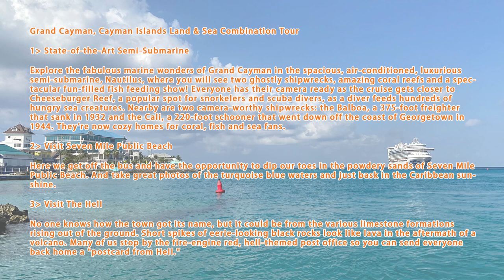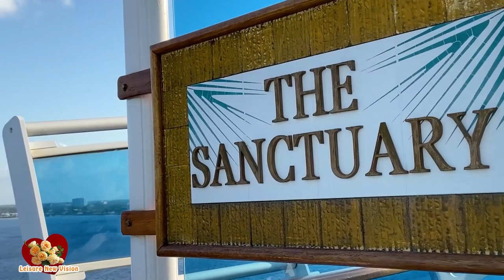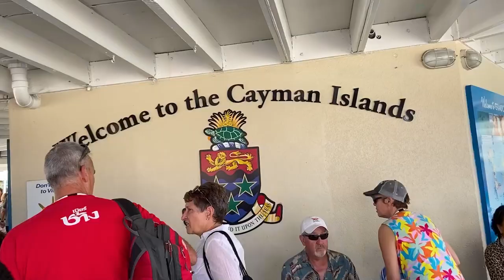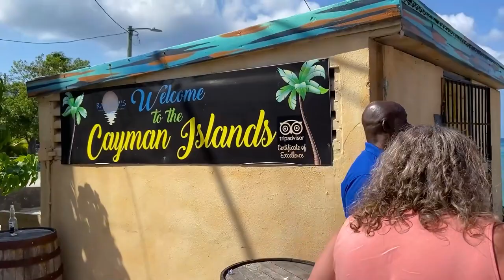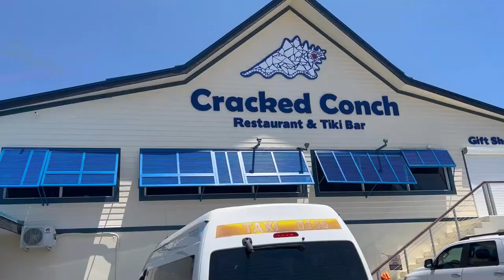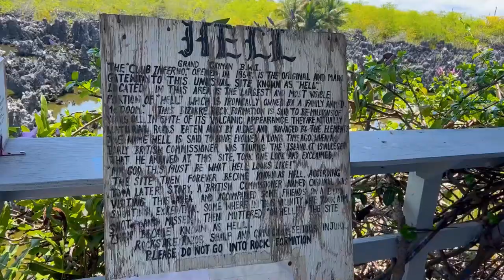Cayman Islands Land And Sea Tour * Caribbean Princess * Grand Cayman * Day 9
1. State-of-the-Art Semi-Submarine
Explore the fabulous marine wonders of Grand Cayman in the spacious, air-conditioned, luxurious semi-submarine, Nautilus, where you will see two ghostly shipwrecks, amazing coral reefs and a spectacular fun-filled fish feeding show! Everyone has their camera ready as the cruise gets closer to Cheeseburger Reef, a popular spot for snorkelers and scuba divers, as a diver feeds hundreds of hungry sea creatures. Nearby are two camera-worthy shipwrecks: the Balboa, a 375-foot freighter that sank in 1932 and the Cali, a 220-foot schooner that went down off the coast of Georgetown in 1944. They're now cozy homes for coral, fish and sea fans.
2. Visit Seven Mile Public Beach
Here we get off the bus and have the opportunity to dip our toes in the powdery sands of Seven Mile Public Beach. And take great photos of the turquoise blue waters and just bask in the Caribbean sunshine.
3. Visit The Hell
No one knows how the town got its name, but it could be from the various limestone formations rising out of the ground. Short spikes of eerie-looking black rocks look like lava in the aftermath of a volcano. Many of us stop by the fire-engine red, hell-themed post office so you can send everyone back home a "postcard from Hell."
Please join us to have fun.